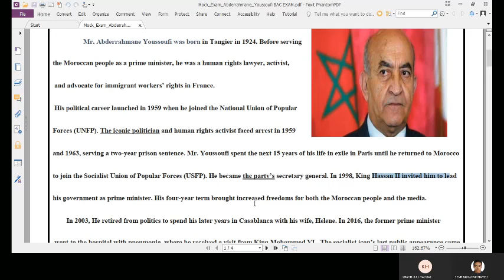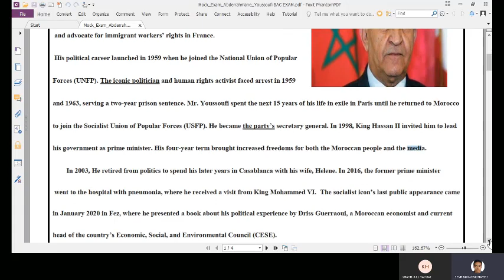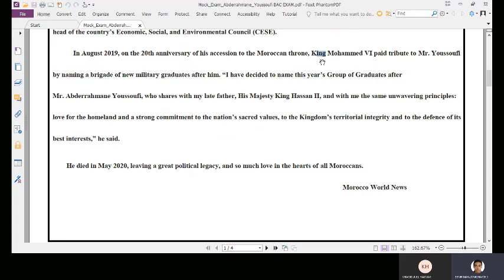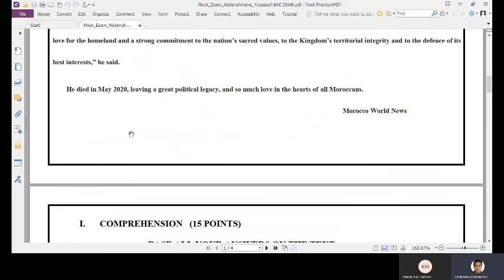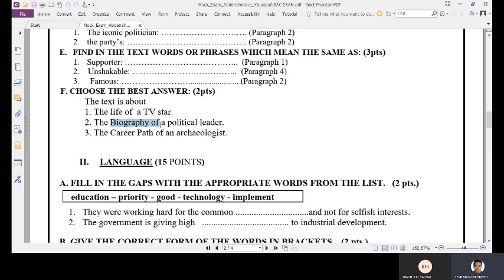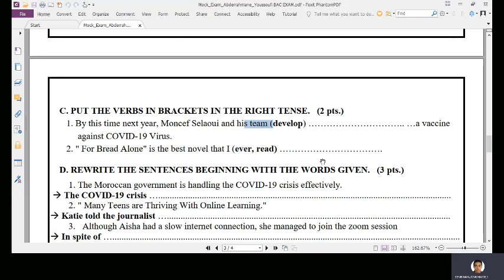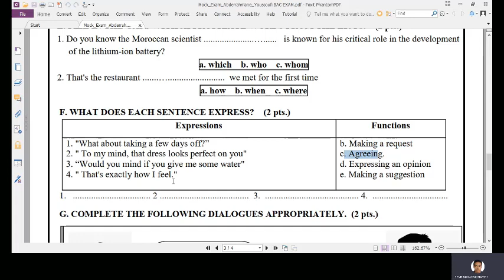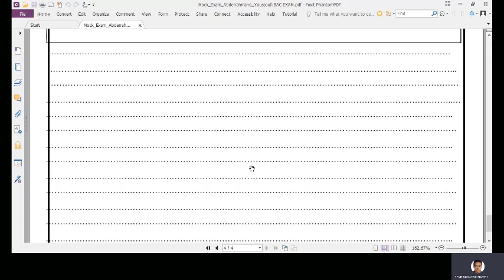Bac Exam 2020 Abderahman El Youssefi